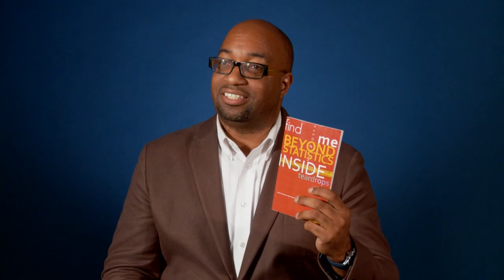Kwame Alexander: All Students Should Be Able to Write Their Stories and Share Them With the World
Newbery Medal-winning author Kwame Alexander talks about his new Page-to-Stage Writing Workshop resource from Scholastic, and how he believes reading, writing and sharing stories can change the world for every student.